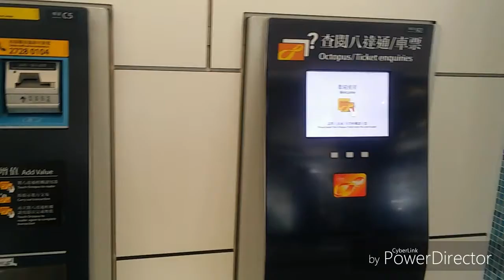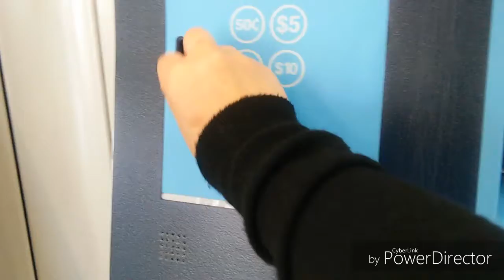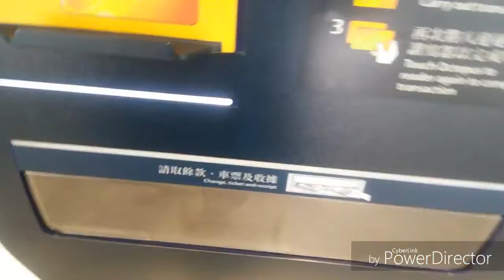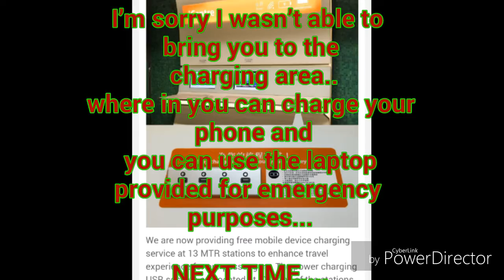MTR STATION TOUR IN HONGKONG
Hi guys! in this vlog, I want to show you how train stations looks like in Hong Kong